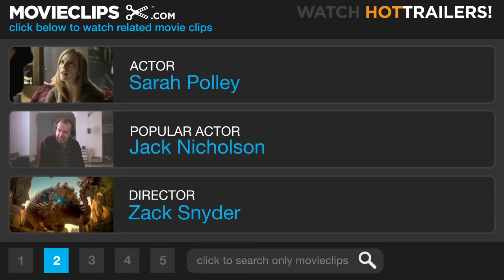Dawn of the Dead (2/11) Movie CLIP - Zombies Ate My Neighbors (2004) HD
CLIP DESCRIPTION:
Ana (Sarah Polley) witnesses the birth of the zombie apocalypse right in her neighborhood.

FILM DESCRIPTION:
The feature-film debut of director Zack Snyder, Dawn of the Dead is a modern retelling of George Romero's 1978 horror classic, which was actually the second film in a trilogy that began with Night of the Living Dead and concluded with Day of the Dead. Sarah Polley and Ving Rhames star as two of the last remaining people on an earth that has been ravaged by flesh-eating zombies. After escaping to a shopping mall with a handful of other survivors, they decide that they only way to truly elude the approaching throng of undead is to somehow make their way to an island that is supposedly zombie-free. Jake Weber and Mekhi Phifer also star.

CREDITS:
TM & © Universal (2004)
Cast: Justin Louis, Colm Magner, Sarah Polley
Director: Zack Snyder
Producers: Marc Abraham, Armyan Bernstein, Thomas A. Bliss, Dennis E. Jones, Michael D. Messina, Eric Newman, Richard P. Rubinstein
Screenwriters: George A. Romero, James Gunn